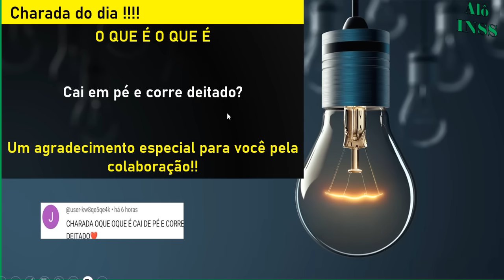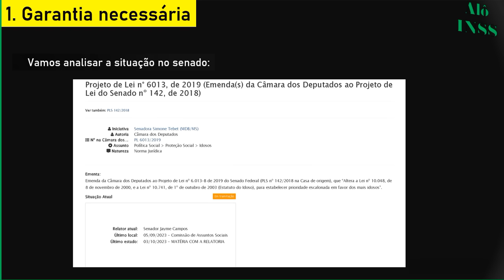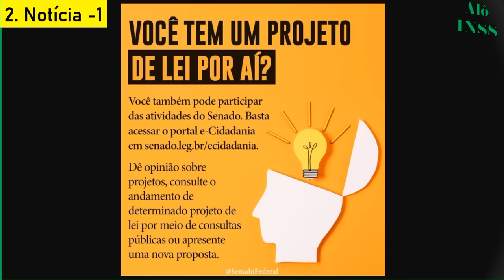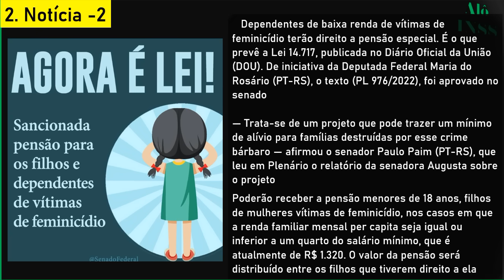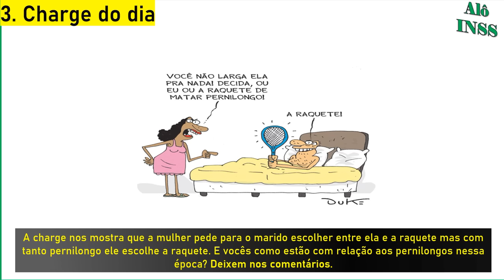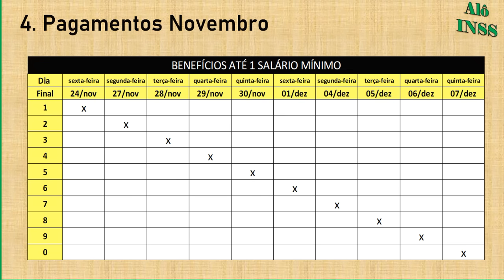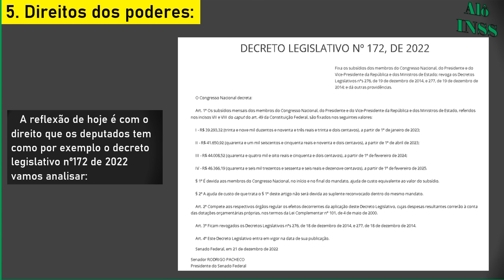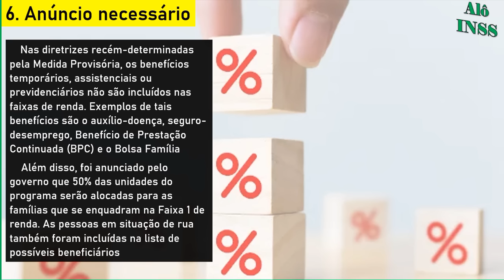✔️LULA ASSINOU! 14° SALÁRIO INSS + PAGAMENTOS LIBERADOS NIS 1,2,3,4,5,6,7,8,9,0